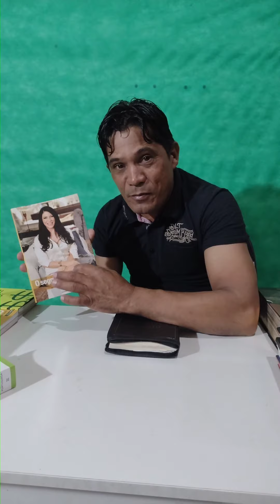a importância da leitura